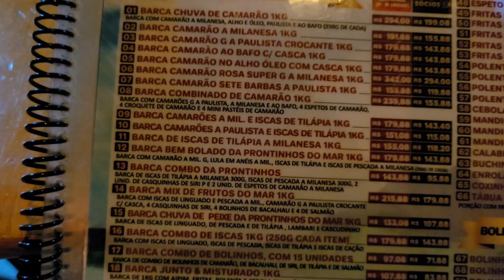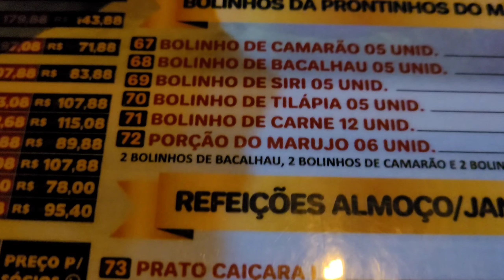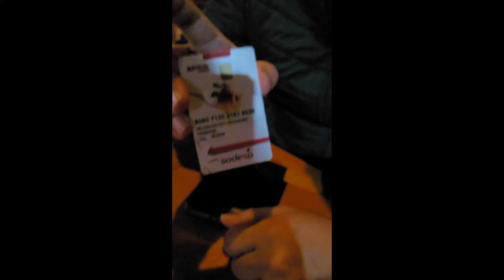PRONTINHOS DO MAR - ONDE COMER PORÇÕES GIGANTES DE FRUTOS DO MAR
Onde comer em Curitiba frutos do mar, em um ambiente diferent de restaurante, o Prontinhos do Mar é uma mistura da Bar com estilo meio casa norturna 😝.

Aqui mostramos os cantos mais escondidos da cidade, venha conosco para mais um vídeo.